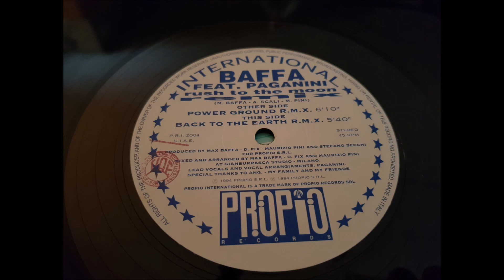BAFFA.''RUSH TO THE MOON.(REMIX.).''.(RUSH TO THE MOON.(POWER GROUND R.M.X.)(12''.)(1994.)